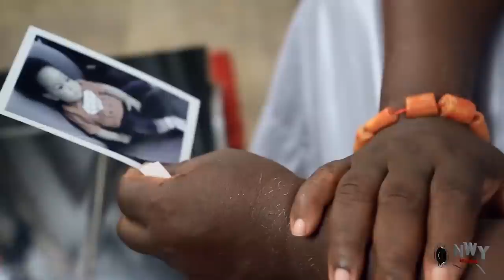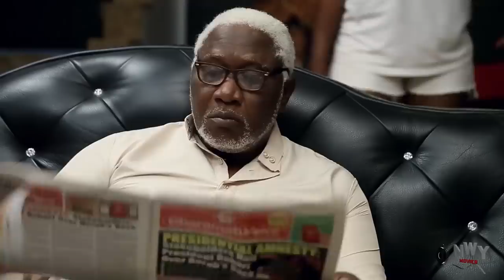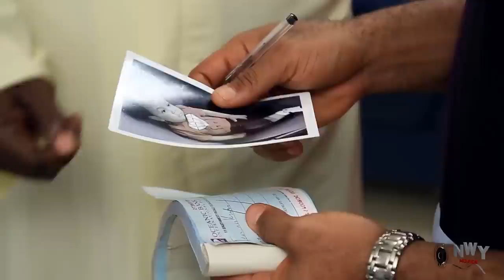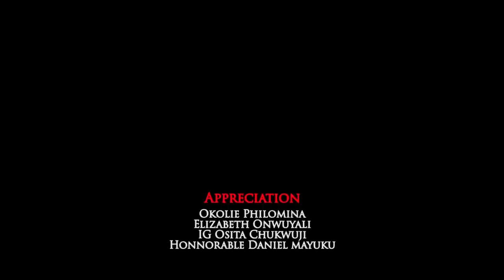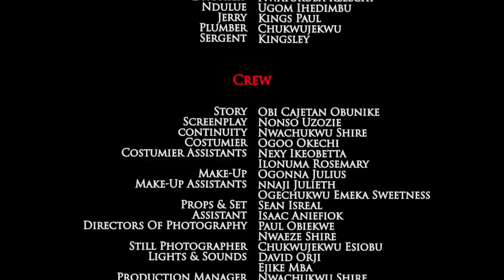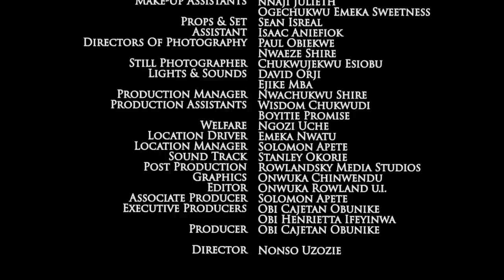The King Neva Knw D Child Of D Palace Maid He Threw Away Is His Biological Daughter - Mercy Johnson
MOVIE TITTLE:::
STARRING::: Mercy Johnson & Chizzy Alichi
COMPANY'S NAME::: Cobic Production
YEAR::2022